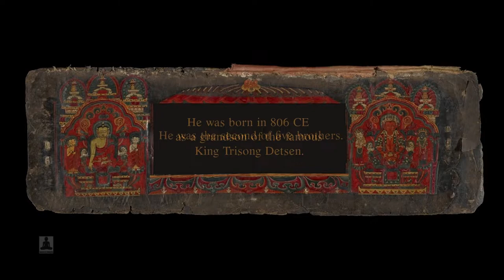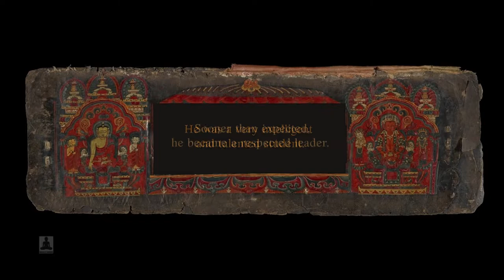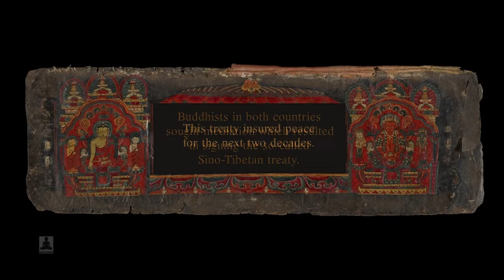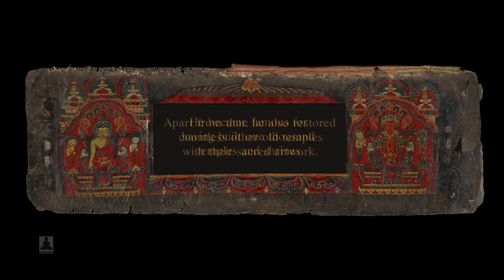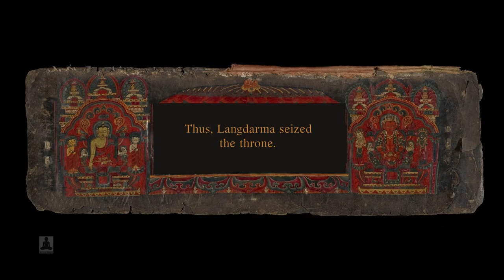The short biography of King Ralpachen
The short biography of Tri Ralpachen (Ralpacan), one of the Three Dharma Kings of Tibet.

Compiled by Masters of Buddhism.

Artwork: Kapoor Galleries Inc.

  British Library

  Richardson (public domain)